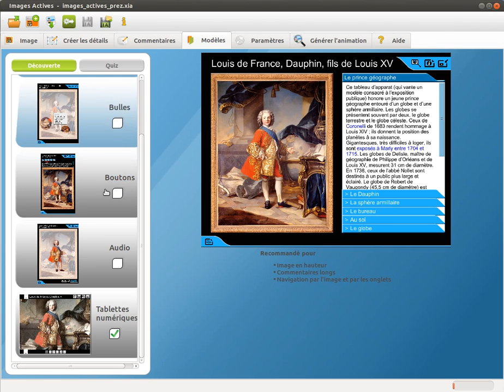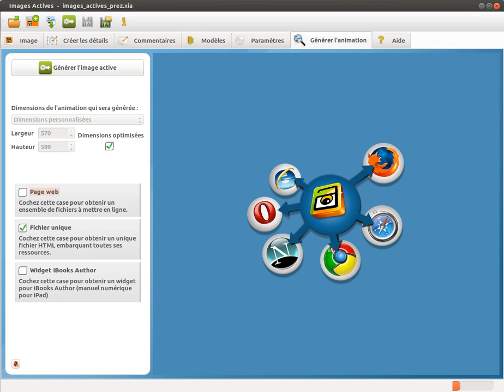Images Actives exporter en HTML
Exporter du contenu accessible aux mobiles avec Images Actives